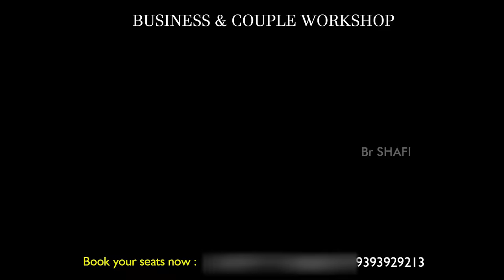Br Shafi || అనుకున్న లక్ష్యాన్ని సాధించడం ఎలా ?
Master motivator
Br SHAFI